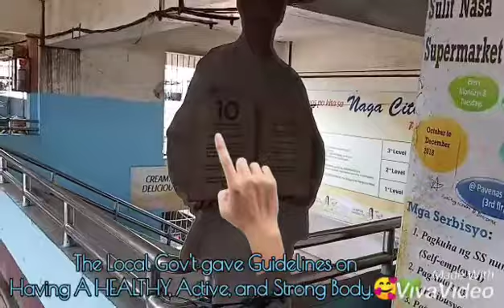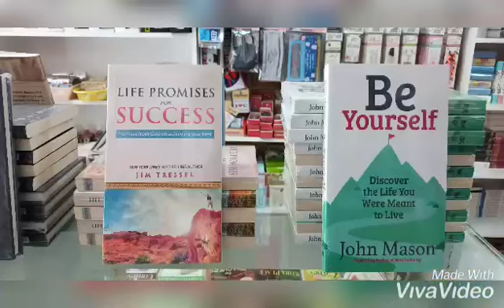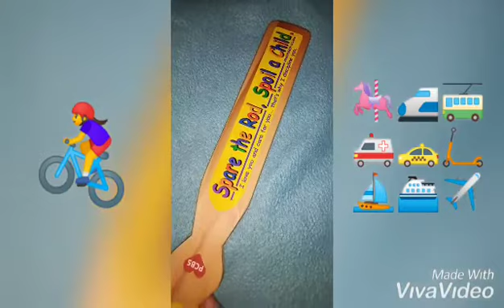BIKING CHALLENGE! | Mamalengke sa Sentro ng Naga | Benepisyo ng Pag-Bike at Konting Tour sa Lugar!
Good day!

You may comment here to share your experiences in biking, too!

I will also watch your travel vlogs if you have in your channel!

FB - Julie Ann R. Prado-Doctor

Thank you! Let us say YES to a healthier world!